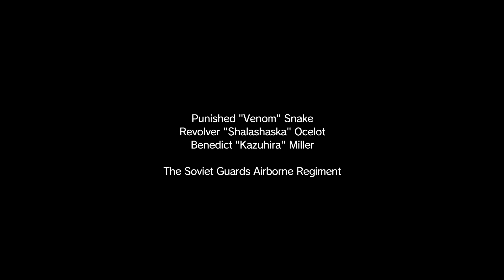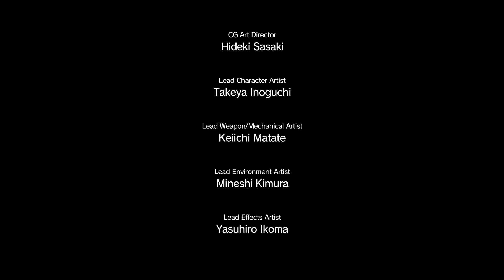Metal Gear Solid V : Phantoms Pain # Kapitel 4 Informationskontrolle (German)